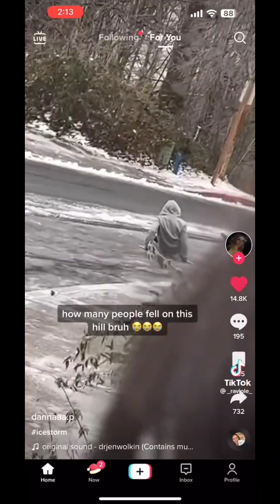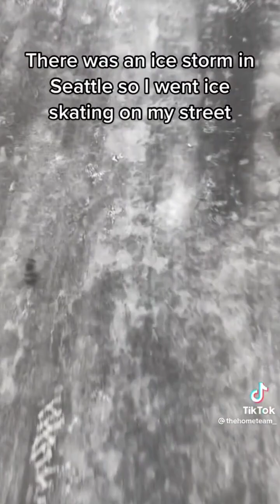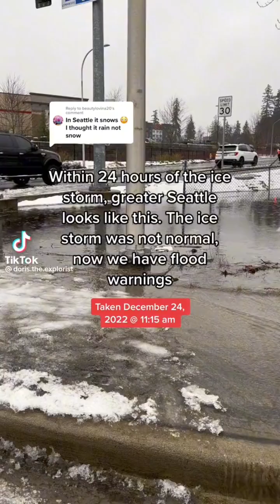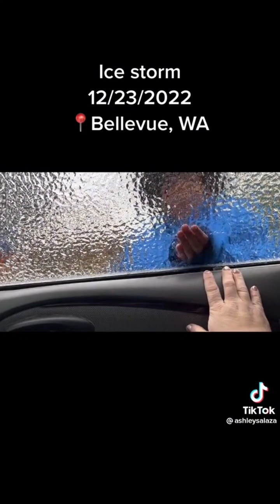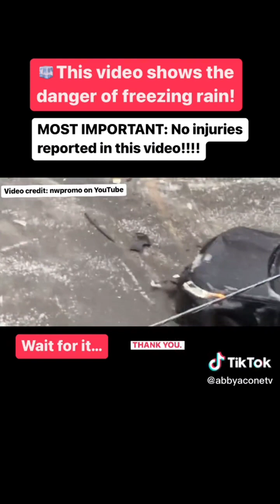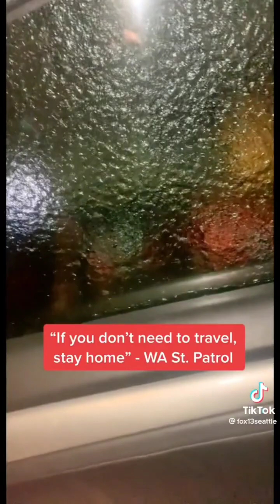Seattle Ice Storm | Tiktok Compilation 🥶🌨️